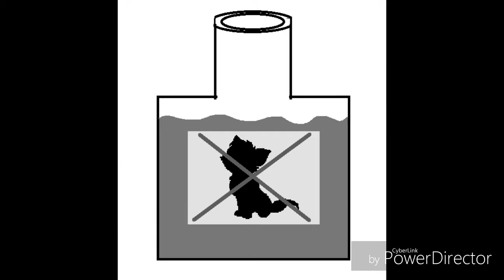Help I'm an Animal - Part 07 (Animals Can Talk, Arriving at Claudandus Empire)